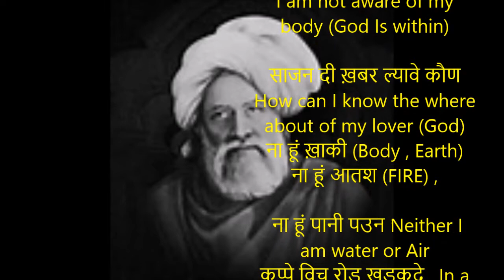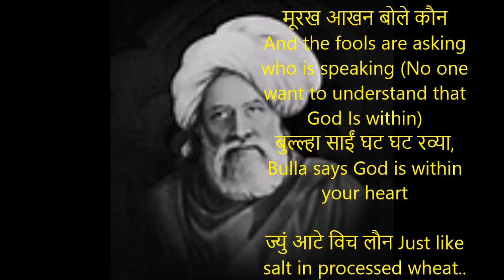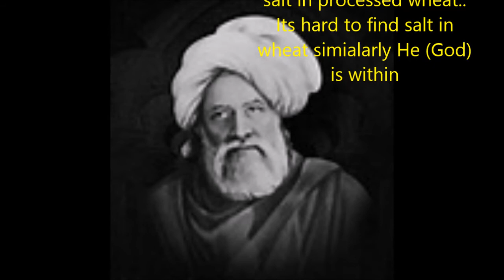Bulleshah Doha #1 | बुल्ल्हा | आपने तन दी ख़बर ना काई | Bulleshah dohe With English Translation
१
आपने तन दी ख़बर ना काई, साजन दी ख़बर ल्यावे कौण।
ना हूं ख़ाकी ना हूं आतश , ना हूं पानी पउन ।
कुप्पे विच रोड़ खड़कदे , मूरख आखन बोले कौन ।
बुल्ल्हा साईं घट घट रव्या,ज्युं आटे विच लौन ।